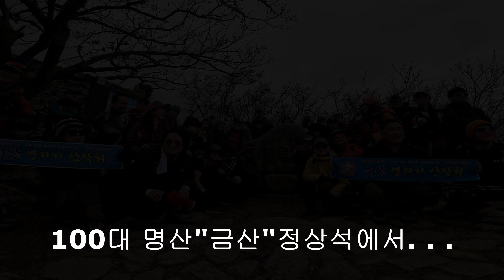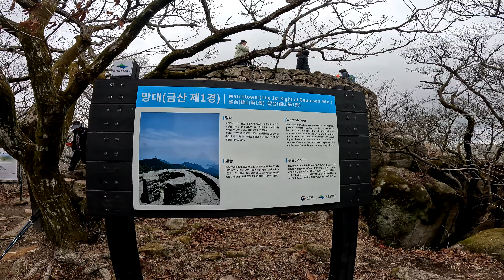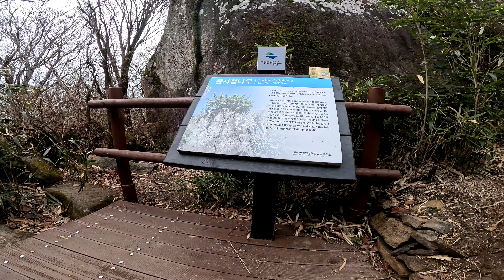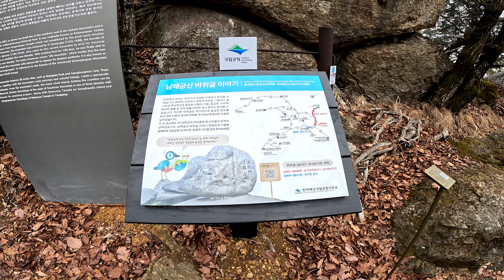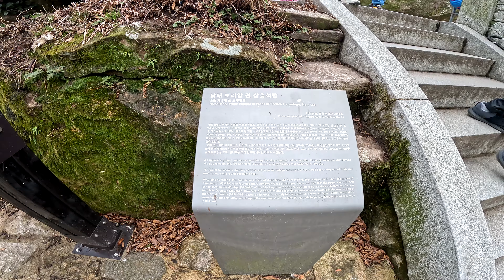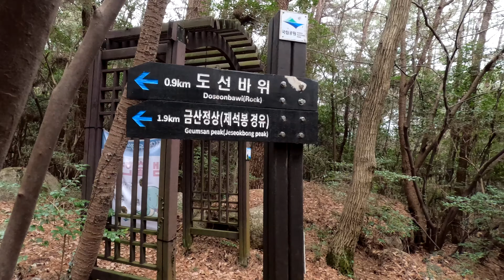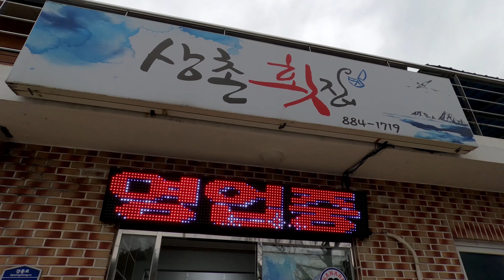경남 남해 제1경 금산 100대명산 봉수대에서 보리암 하산길 맛집투어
시산제산행 남해 금산
울산연리지산악회 회원 님들과 함께
금산(705)m 정상 봉수대 에서
보리암 -쌍홍문-금산추차장
맛집 재첩비빔밥 정식 투어